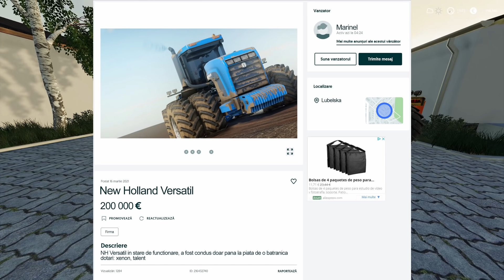AM LUAT TZEAPA? FS19 RolePlay Ep.39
➤Foloseste codul BARBA pentru o REDUCERE de 3% pentru toate simulatoarele!

➤PRIMESTE 1 EUR EXTRA! Inregistreaza-te aici